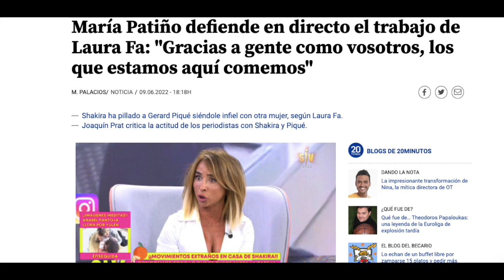👋​BRUTAL PELEA de Joaquín Prat DESTROZA a Sálvame y Laura Fa por ESCÁNDALO con MENORES en Telecinco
Joaquín Prat arremete contra Sálvame por su falta de ética y profesionalidad al preguntar delante de menores de edad y María Patiño estalla en Sálvame